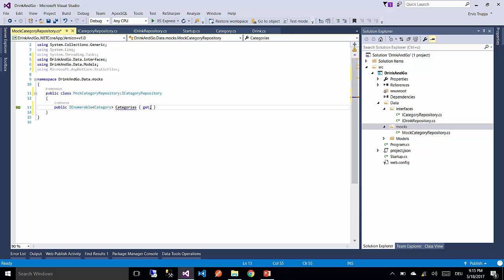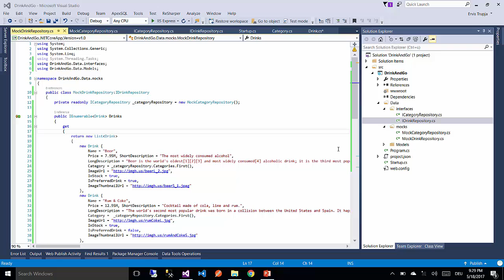10. OUR DATA MOCKERS - Asp.Net CORE MVC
On this part you will learn how to add the mockers for the repository interfaces we added on the last part.